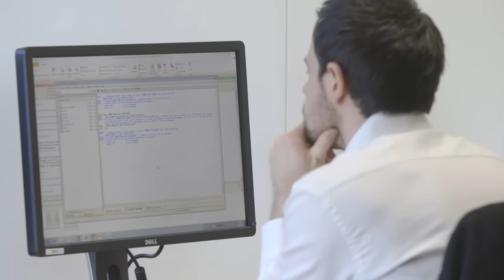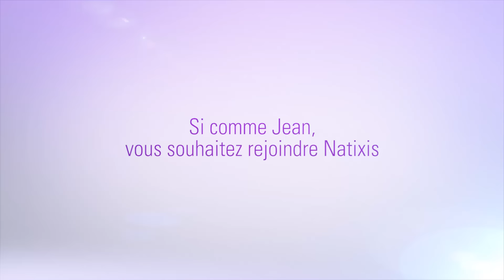Paroles de jeunes chez Natixis (épisode 6)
Jean, chargé d’études statistiques
Diplômé de l’Université Paris Dauphine, Jean a réalisé son stage de fin d'études chez Natixis Assurances.